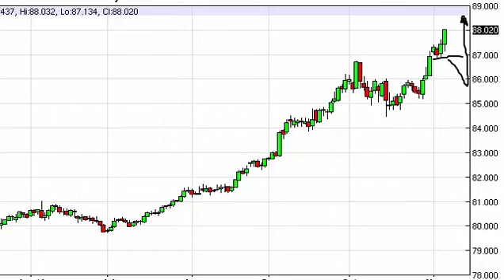US Dollar Index Technical Analysis for November 7, 2014 by FXEmpire.com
- November 7, 2014 index daily technical analysis for the US Dollar INDEX. Find more information about Forex and Commodities News Technical Analysis Fundamental Analysis and Brokers on FX Empire